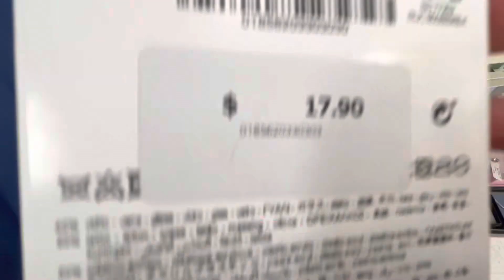🌹🌹🌹Shop With me 🌹🌹🌹| Kate Spade, Zara and More | Tjmaxx | Jewelry | Episode #2